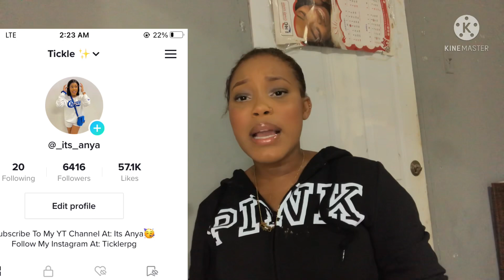The Easiest Way To Install A Headband Wig + Three Quick Hairstyles FT RecoolHair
Hair info:headband deep wave wig 22 inches